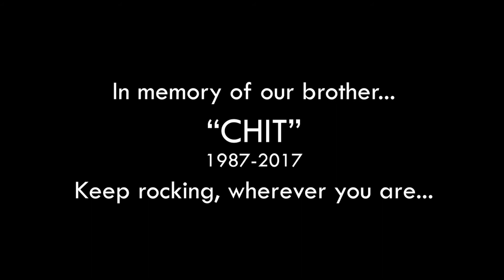Lasso (Phoenix) - The Walkouts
A cover of the song titled "Lasso" by the band Phoenix. This song is from the Woflgang Amadeus Phoenix album.